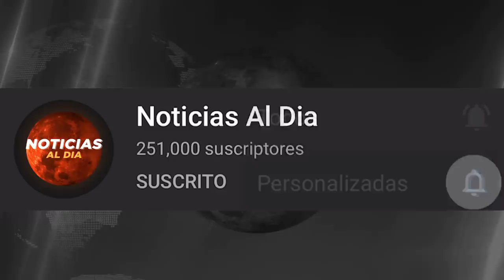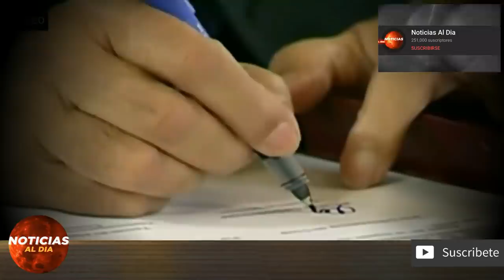NOTICIAS DE ULTIMA HORA DE HOY 16 DE MAYO 2020, VENEZUELA HOY 16 DE MAYO 2020, ANUNCIO VLADIMIR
mantente informado de los últimos acontecimientos que pasan en el mundo